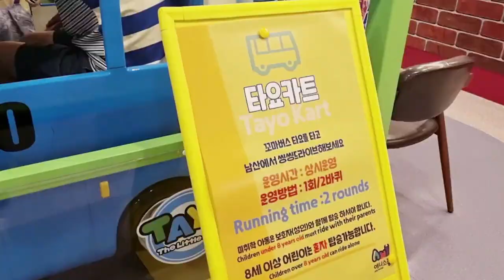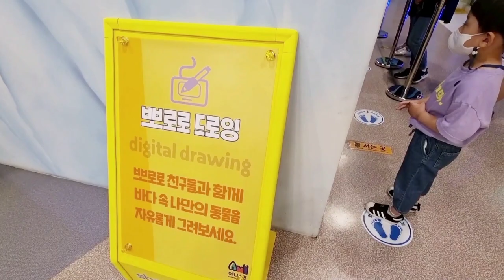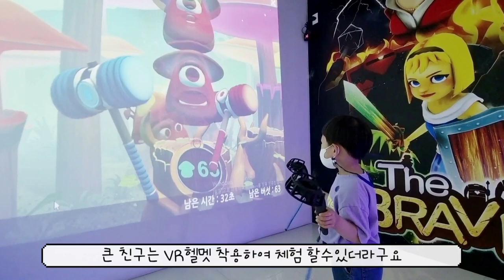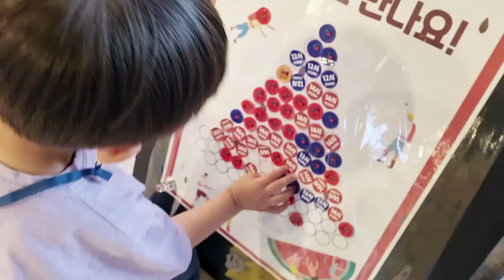서울 가볼만한곳, 캐릭터 좋아하는 친구 모여라! 아이들이 정말 좋아해요! 서울애니메이션센터(애니소풍) 다녀왔어요~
서울 명동에 위치한 서울애니메이션센터(애니소풍) 입니다.
가깝다면 꼭 가보세요!!
22.06기준 예약 없이도 다녀올수있어요!

위치: 서울 중구 소공로 48

대중교통-4호선 명동역3번출구 5분거리내
자가용-
유료주차: 일9,000원/15분당1,500원
 **신세계백화점 본점에 주차 하시면 되는데 주말엔 차량이많아  시간이 걸린다네요~
**애니메이션센터 바로옆 스테이트타워가 신세계백화점 주말 주차장으로 이용 되니 이쪽도 괜찮을거같아요!
직원분이 피케 들고 서있어서 찾기 쉬울거에요~~

운영시간 - 애니소풍 1층 : 10시~6시(발권마감5시)
                   만화의집 2층 : 10시~8시 (저는 안가봄..)
휴관일 - 매주월요일, 1월1일, 설날/추석 당일, 기타 센터 지정일
입장료 - 애니소풍 : 어린이 6,000원 /청소년, 성인 4,000원
               만화의집  : 무료

** 시간제한이 없어요!! 실컷 놀다 오세요!

문의 -
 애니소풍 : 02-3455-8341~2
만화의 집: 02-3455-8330